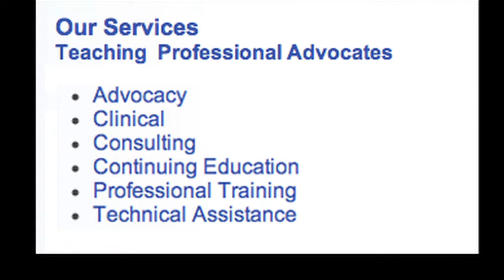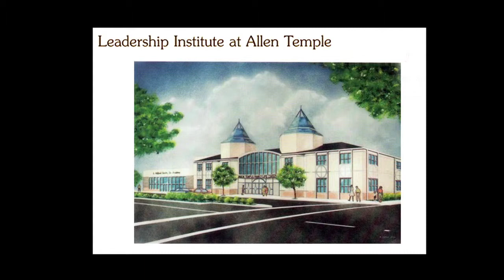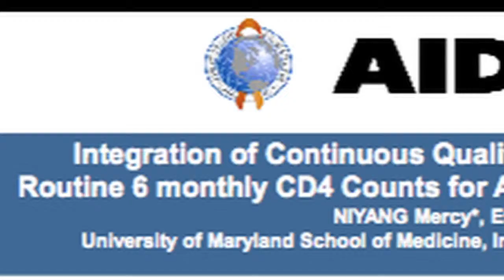BlackAIDS Workshop Interviews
This video has brief interviews of eight delegates to the International Community Science and Treatment Preconference Workshop about their reasons for coming and responses.
The Workshop was conducted by the Black Aids Institute at George Washington University on July 20-21, 2012 This was in preparation for the AIDS2012 conference held from July 22-27.
The training provided delegates with an orientation on the basic, clinical, and prevention tracks of the conference. There were also plenary sessions and a track on bio medical interventions, the "Cure" science, and other cutting edge/late breaking news.